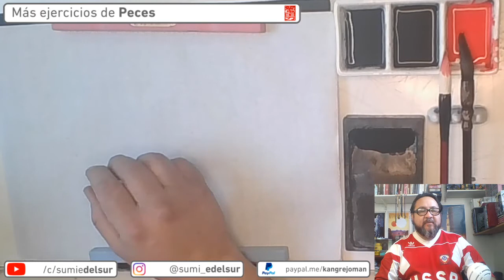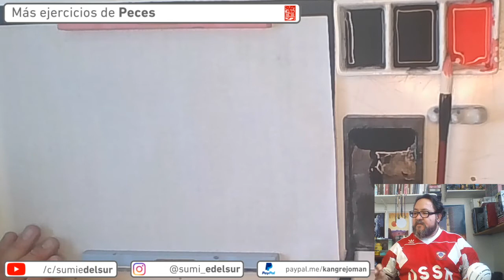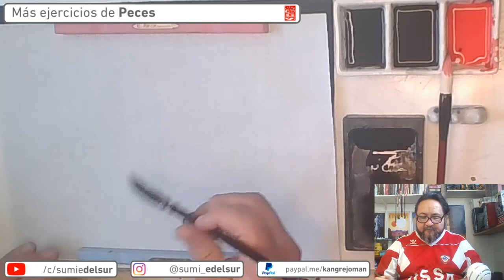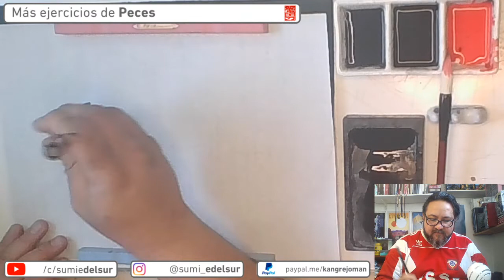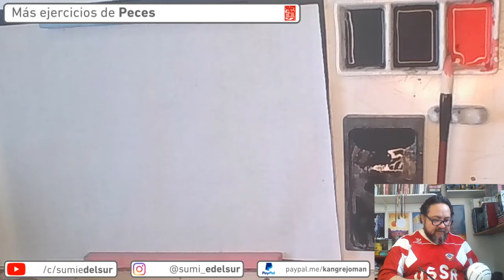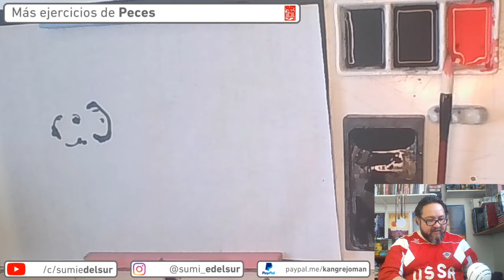Jueves de sumi-e N°11 Más ejercicios de peces!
🖌️ en este video aplicaremos la tecnica aprendida en la clase pasada y le daremos un poco mas de complejidad al trazo para hacer peces.

Este video es la transmisión de la Clase de sumi-e del jueves 10 de septiembre del 2020 por Twitch!